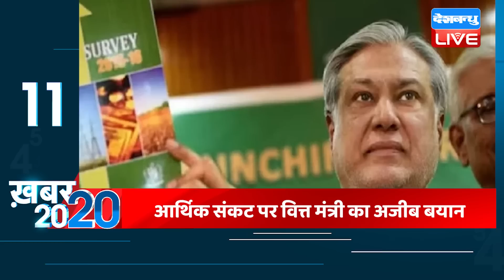28 January 2023 |अब तक की बड़ी ख़बरें |Top 20 News | Breaking news | Latest news in hindi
28 January 2023 |अब तक की बड़ी ख़बरें |Top 20 News | Breaking news | Latest news in hindi